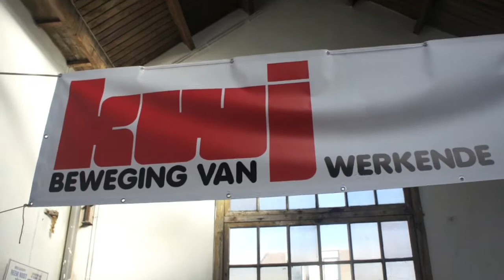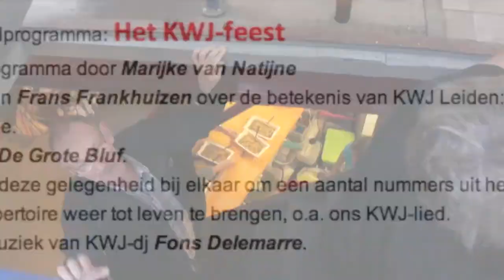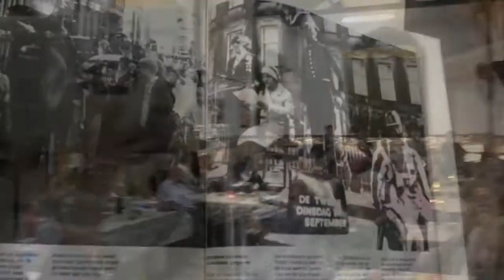Reunie KWJ Leiden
Begin dit jaar ontmoetten enkele oud-KWJ-ers uit Leiden elkaar op een feestje. Het gesprek ging al gauw over de Leidse KWJ, opgericht in 1972 als district van een landelijke beweging en in 1988 opgeheven als FNV Jongerenbeweging. Opvallend was dat iedereen daar met veel plezier, weemoed en warme gevoelens op terug keek. De KWJ heeft destijds voor veel jongeren een belangrijke rol gespeeld in hun ontwikkeling. De een startte een eigen bedrijf, een ander werd welzijnswerker, vakbondsbestuurder, trainer, journalist, of is inmiddels baanloos geworden. We bedachten dat er vast wel meer oud-KWJ-ers waren die elkaar weer eens wilden zien en terug wilden blikken op die wilde jeugdjaren.
Tja... dan moet je dus een reünie organiseren... op 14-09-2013